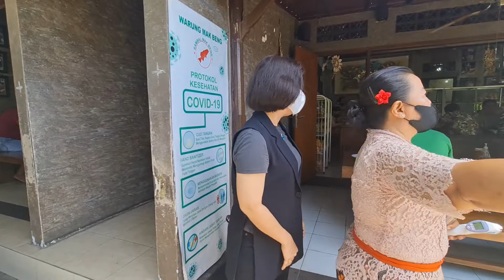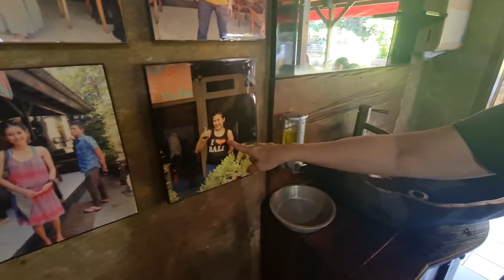Mak Beng Legend di Sanur